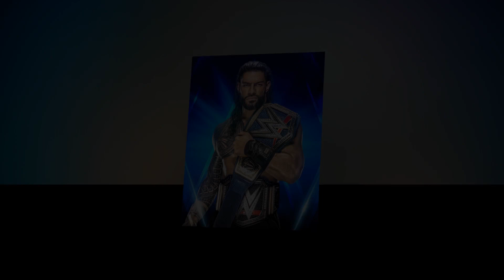WWE Legend's Bold Idea: Why Roman Reigns vs. The Rock CAN'T Be About the Title!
📺 Video Short Details:
America Sports is a channel where you will find all about trending celebrity gossip. We try our best to give our audience the most truthful Gossip.

106 and 106A, the fair use of a copyrighted work, including such use by reproduction in

Stay Tune With America Sports.